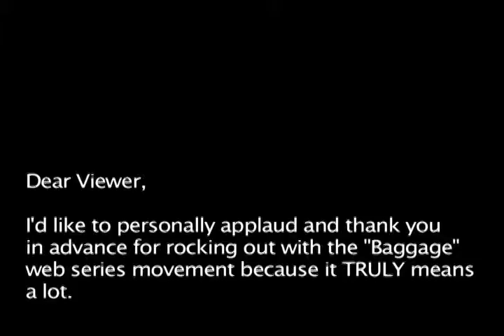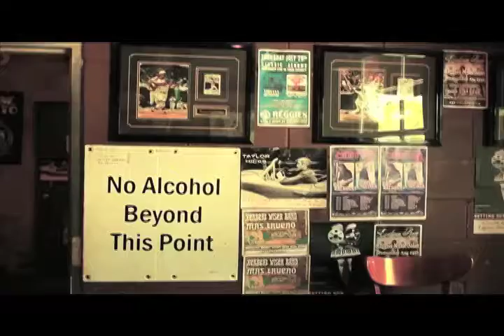"BAGGAGE" THE WEB SERIES - SEASON ONE - EPISODE FIVE - "BLACK SUNS AND DARK SHADOWS."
EPISODE FOUR - "BLACK SUNS & DARK SHADOWS."

CREATED, WRITTEN AND CO-DIRECTED BY COODA FARNSWORTH

FILMED AND CO-DIRECTED BY AL "FLIMACK" HARDY

STARRING DALIA MANJARES COHEN, WILL SHIELDS, AMANDA WOODS, DE'ANGELO COOPER, IKIMA MCMULLEN, THURSTON HILL, MARCELL LARENZ AND KIMBERLEY CHRISTIAN.

CO-STARRING FATZ, JAMES BANKS AND JAMOL DOXIE.